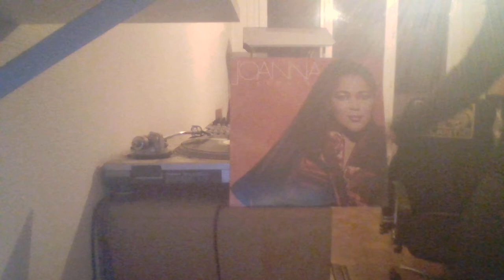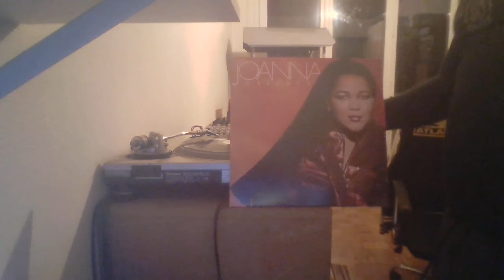JOANNA GARDNER - WATCHING YOU PHILLY WORLD REC 85